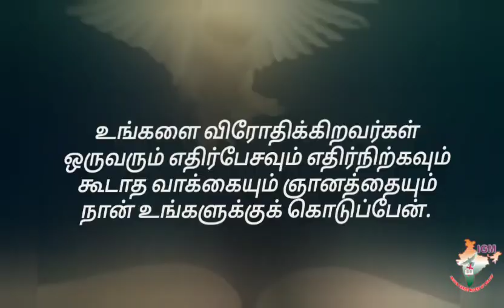*23rd April 2024* AathmigaThean (Honey for soul)